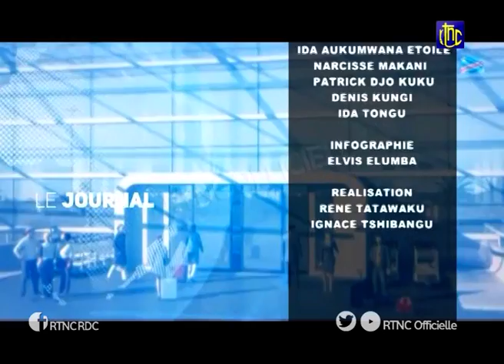SOIR ACTUALITÉ DE 20H00 DU LUNDI 07 DÉCEMBRE 2020